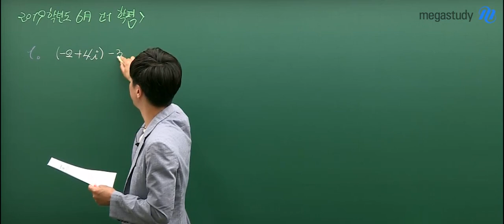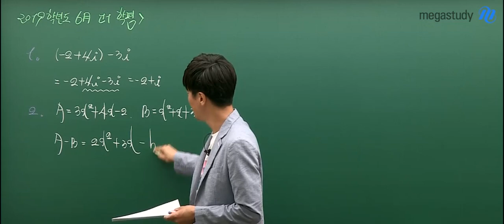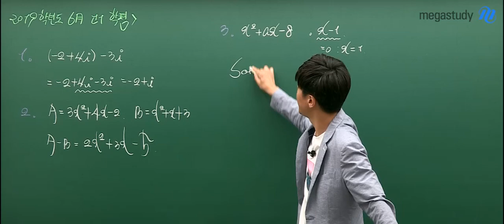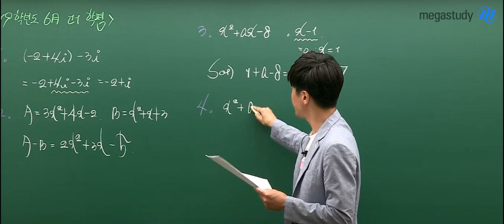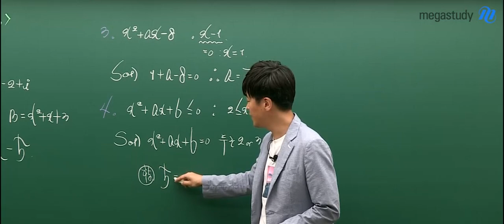[메가스터디] 수학 박헌정 쌤 - 2019 고1 6월 학력평가 수학 해설강의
2019년 6월 4일 시행된
2020학년도 고1 6월 학력평가 수학 해설입니다.